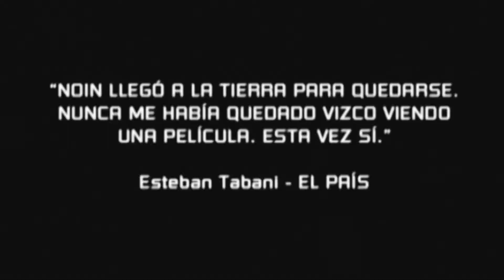NOIN - ¡Muy pronto!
Avance de NOIN, el mediometraje a modo de falso documental que grabamos durante el Festival de SITGES. ¡Muy pronto en el canal de FARSA!